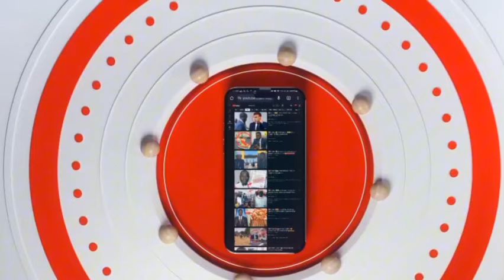📛URGENT 😱 LE FMI FAUX BOND DU MINISTÈRE CHEIKH DIBA 😨😨😨😨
FMI le faux bond du ministère cheikh diba